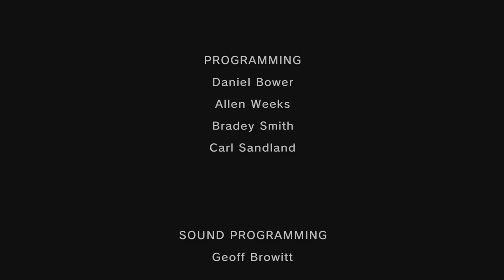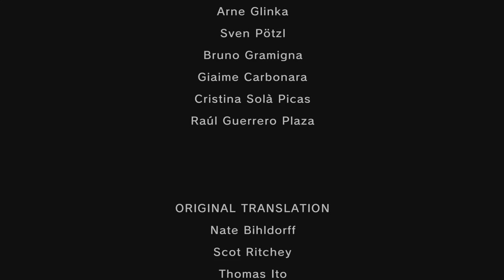Let's Play Twilight Princess - The Ganon Finale [PART 25]